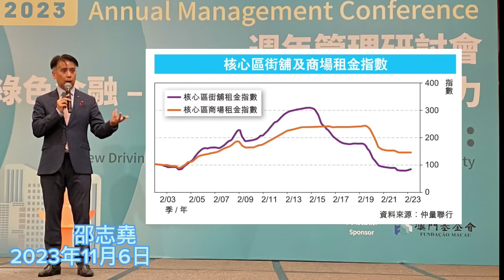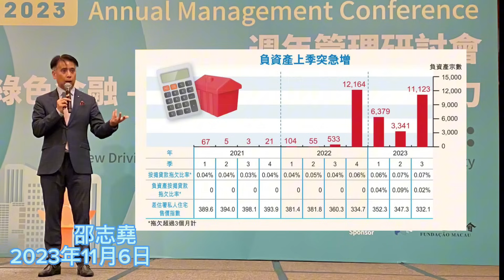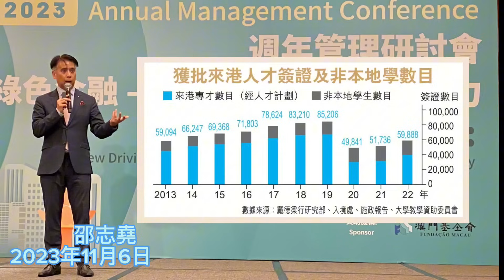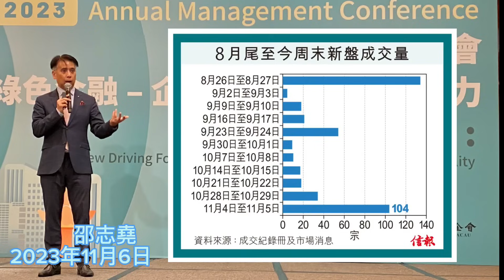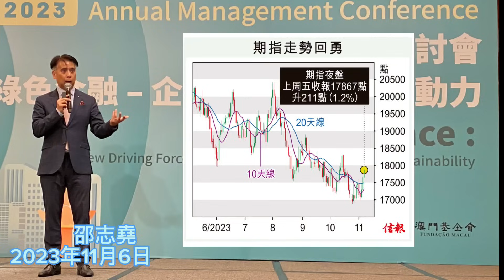邵志堯 2023年11月6日 財經新聞解讀 l 美國利率 Pause and longer ? l 人喜歡二分法看事物 l 初創公司和Startup 的分別